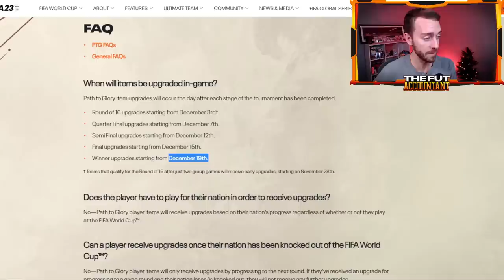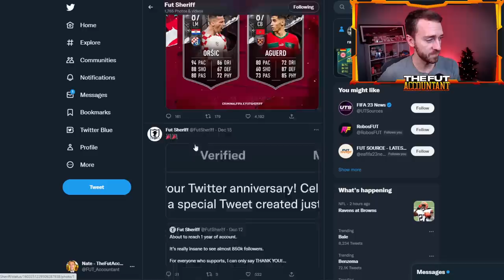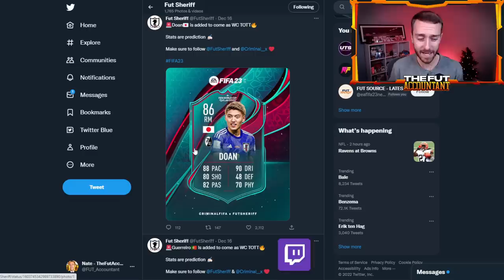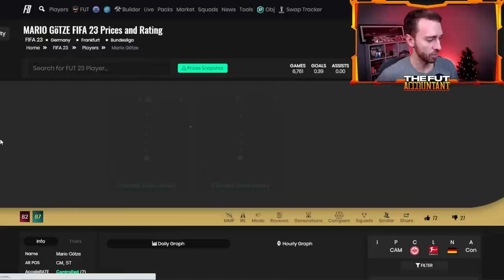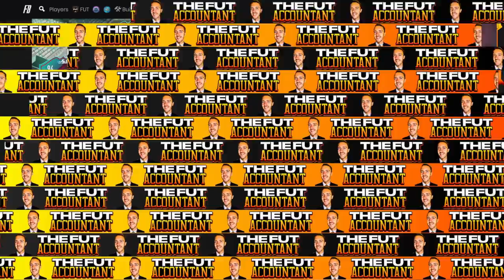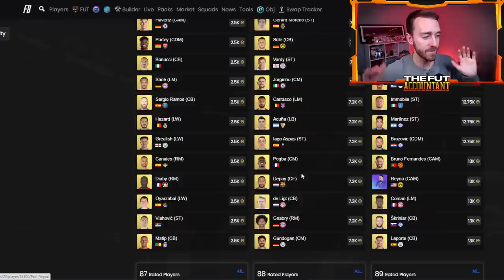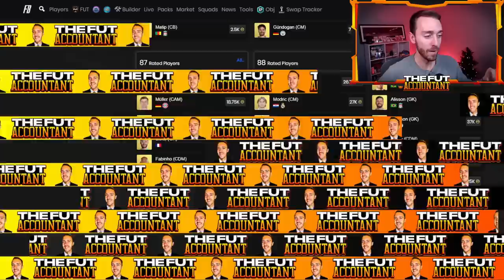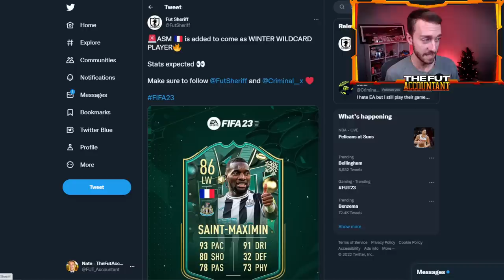The WORLD CUP FINAL on FIFA 23